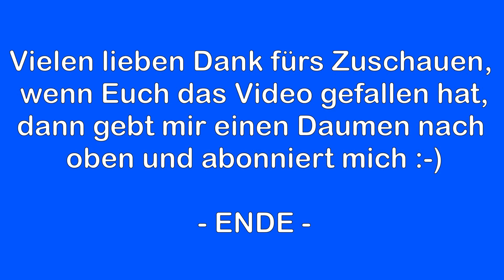Bau einer Modelleisenbahn H0 „Schönsilvia“ Update April 2020 / Construction of a model train H0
In diesem Video möchte ich Euch ein Update über meine Modelleisenbahn „Schönsilvia“ geben. Wenn Ihr mehr erfahren möchtet dann schaut unter:

In this video I would like to give you an update about my model railway "Schönsilvia". If you know more about my layout follow the link, please: